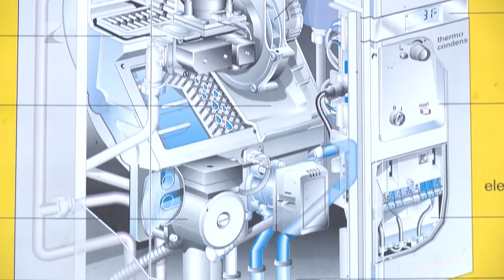Kazáncsere - Kölcsey Tv